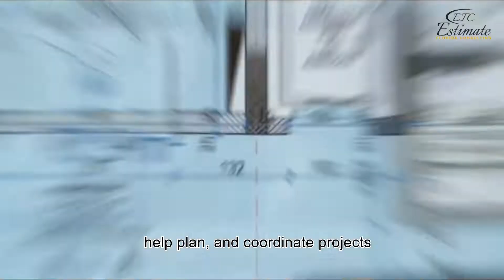Plumbing And Heating Cost Estimator in Florida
Estimate Florida Consulting works for plumbing contractors, plumbing contractors, mechanical contractors, and other professionals in order to provide a highly accurate plumbing cost estimates. We also provide plumbing budgeting and takeoff services for residential and commercial plumbing projects.
Etc.